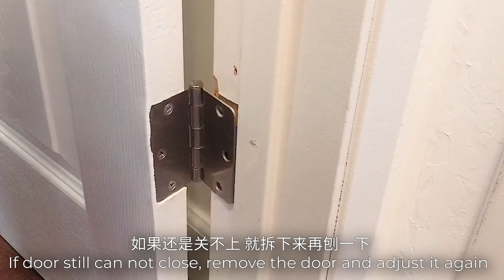【Eng Sub】How to Replace Door Slab 如何更换门板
This video shows how to replace door slab. 这个视频展示了如何更换门板。